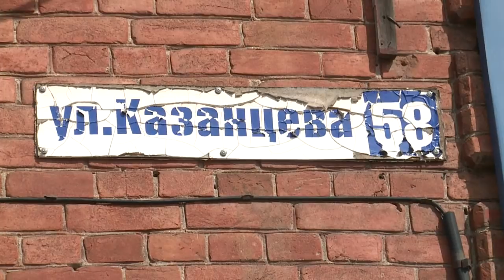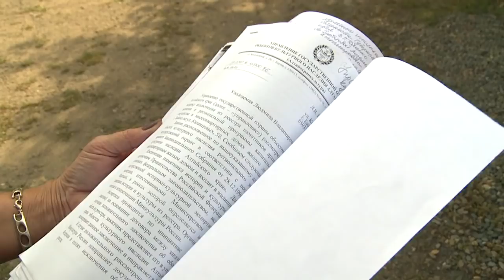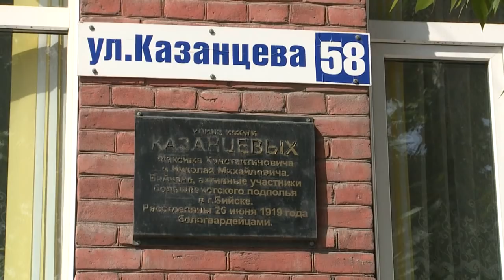"Бийск может лишиться дома-памятника архитектуры" (Будни, 04.09.18г., Бийское телевидение)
Бийск рискует недосчитаться ещё одного исторического памятника. Многоквартирный дом в районе педагогического университета в скором времени, если не принять меры, может превратиться в руины. Двухэтажная постройка купеческого времени рассыпается от сырости. Жители прошли уже многое и добились того, чтобы «дом-памятник» включили в программу капитального ремонта. Однако специализированные компании категорически отказываются заходить на объект. Уже несколько тендеров признаны несостоявшимися. Что подрядчики говорят бийчанам? И чем они мотивируют свой отказ, смотрите в сюжете.